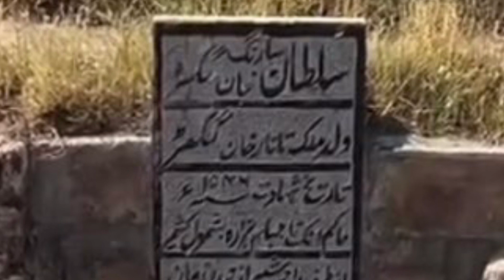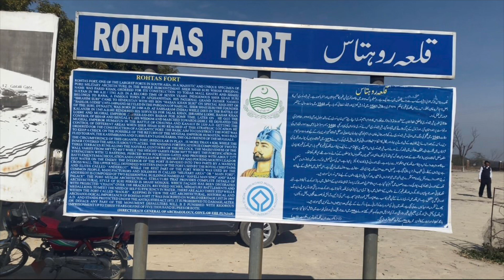HISTORY OF 14 GATES OF ROHTAS FORT DISTRICT JHELUM PAKISTAN🇵🇰